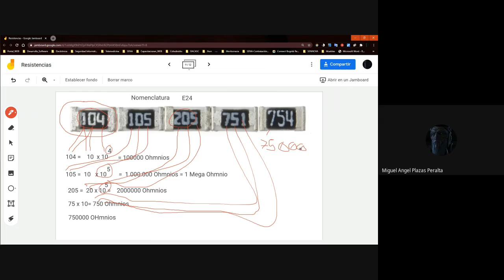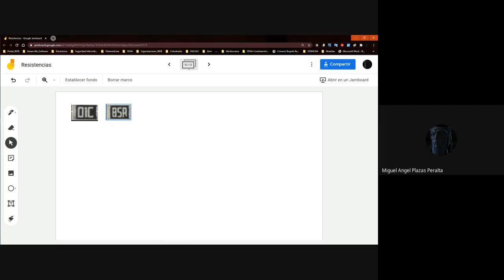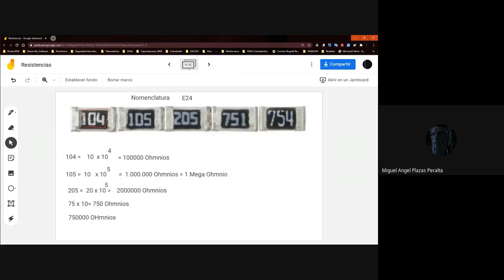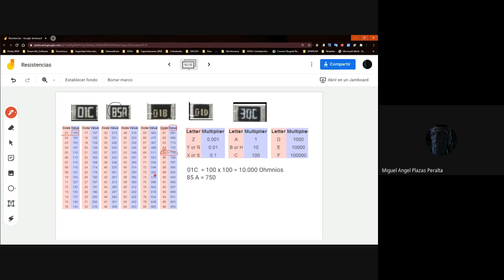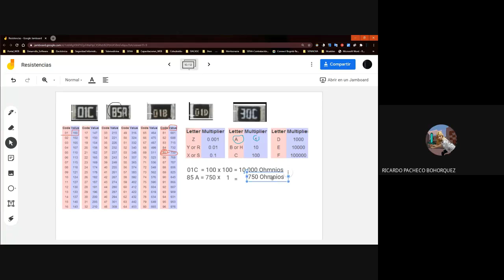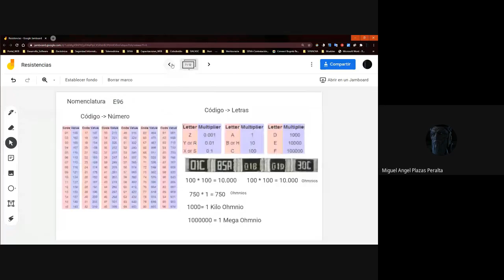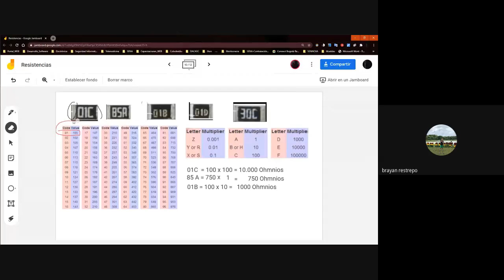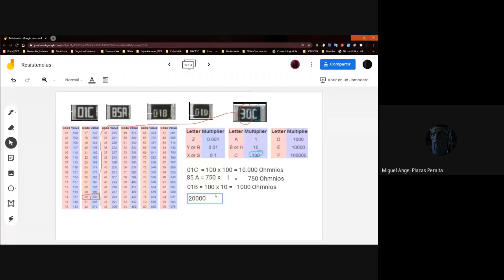Resistencias Nano Resistencias